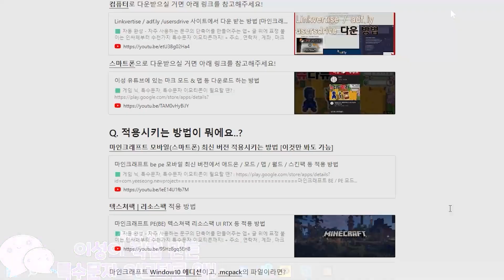[BE] 마인카트 모드 | 마인크래프트 BE 모드 리뷰 및 다운 | 애드온, PE, 모바일 | MineCars Addons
🟩 게임 닉, 특수문자, 특수문자 이모티콘이 필요할 떈?
마인크래프트 BE / PE 모드를 찍고 올리고 있는 이성입니다.

제 채널에 처음오셔셔 다운로드나, 적용 방법과 여러 사용법을 모르신다면 아래 링크를 참고하여 마인크래프트 BE를 더 즐겨보세요!

업로드  일정
월수금 오후 12시
자세한 내용은 위 링크 참고!

🖤 - 문의
컴퓨터 : 다나와 조립식
CPU : Ryzen 7 3700X
RAM : ddr4 32GB
GPU : rtx2070 super
HDD : 512GB(SSD M.2) / 2TB(HDD)